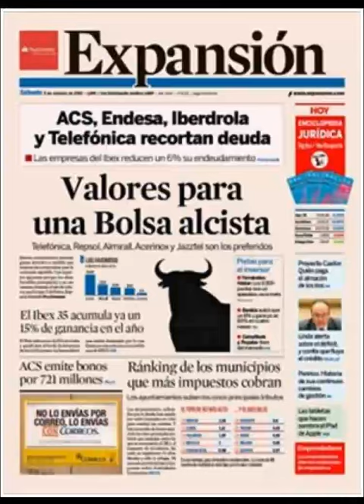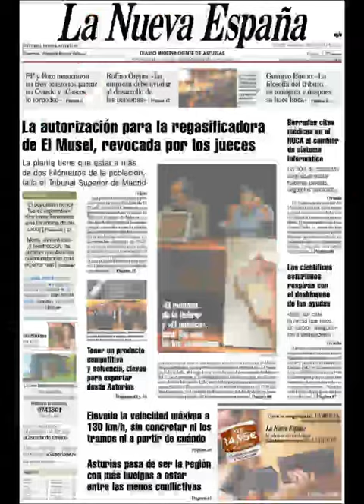Noticias 5 Octubre 2013 Principales Portadas Noticias de Diarios Periódicos Españoles Spain News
Principales Titulares de Noticias en Portadas Diarios Periódicos Españoles del Sabado 5 de Octubre de 2013.